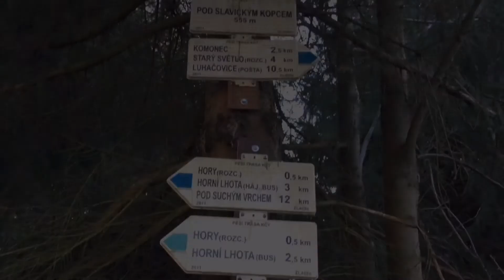Vlakem na výlet: Terasová vyhlídka, Drdol, Slavický kopec, Sehrad a vrchol Bába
Trasa z Lípy nad Dřevnicí do Pozlovic, Zlínský kraj. Původně jsem to měl naplánováno opačným směrem, ale protože už bylo dost hodin, vyrazil jsem touto trasou. Po cestě jsem tak mohl navštívit místa, jako je Terasová vyhlídka, kopec Drdol, Slavický kopec, Sehrad, vrchol Komonec i kopec zvaný Bába.